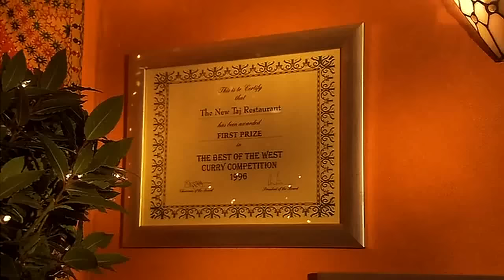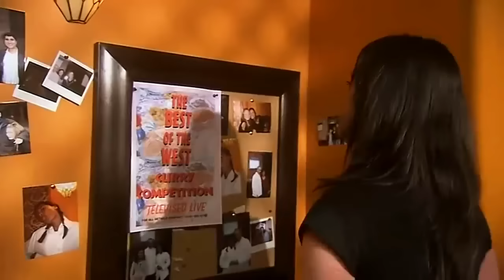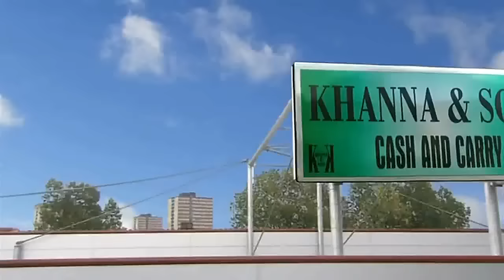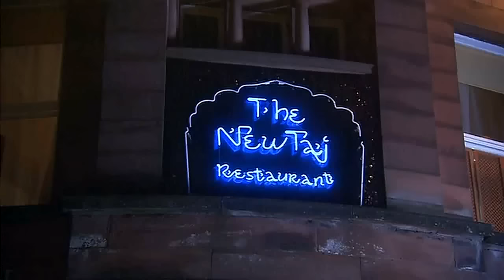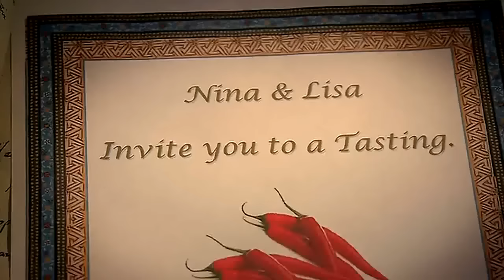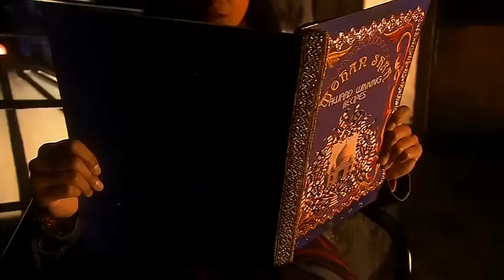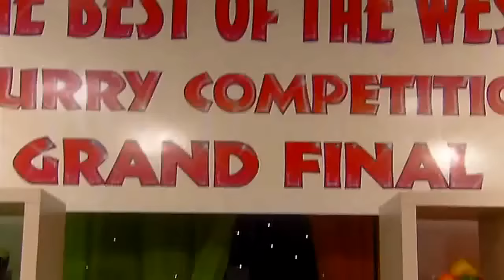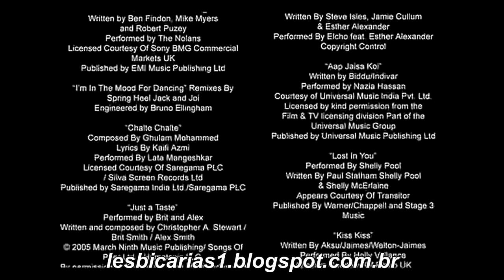Filme: A Receita do Amor - Legendado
⭐ A Receita do Amor ⭐
A Receita do Amor ( Nina's Heavenly Delights) é um filme de 2006. Nina, é uma jovem cozinheira indo-escocesa que regressa a Glasgow depois de uma temporada em Londres. Nina redescobre as receitas da cozinha indiana ensinadas pelo seu pai e um amor inesperado.

Classificação: Não recomendado para menores de 16 anos
Gênero: Comedia Romântica / LGBT